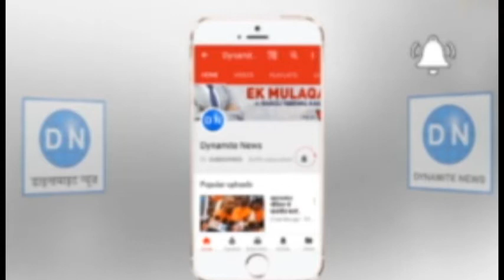बुलंदशहर: संदिग्ध परिस्थितियों में युवक की मौत, जांच में जुटी पुलिस